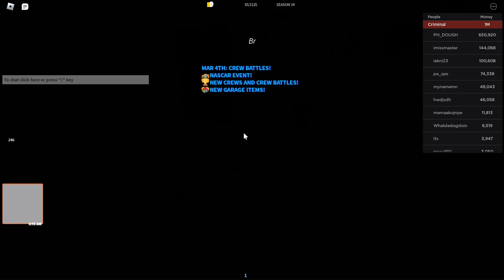New NASCAR EVENT 2023 | Roblox Jailbreak